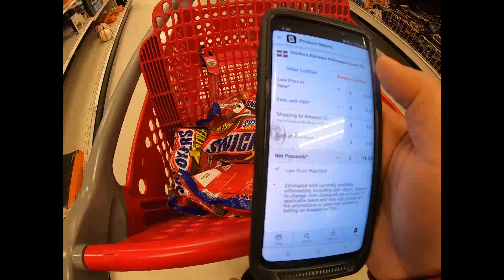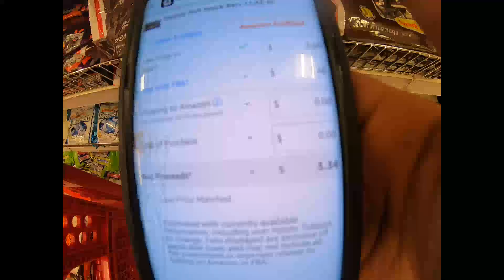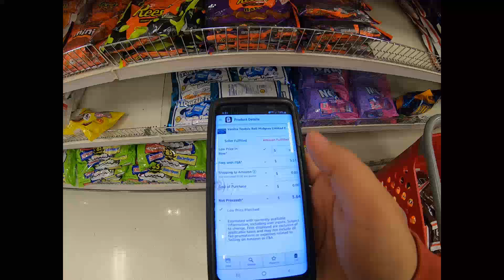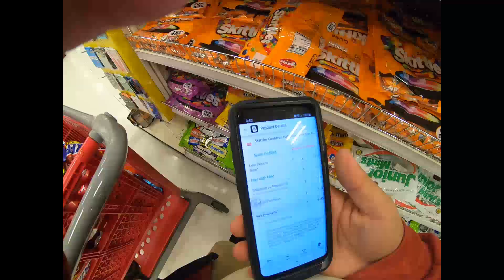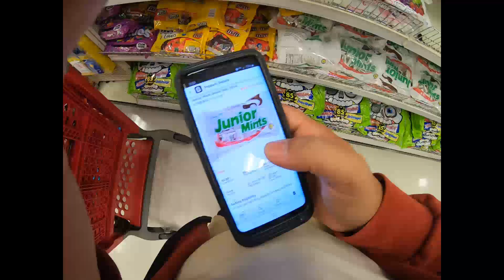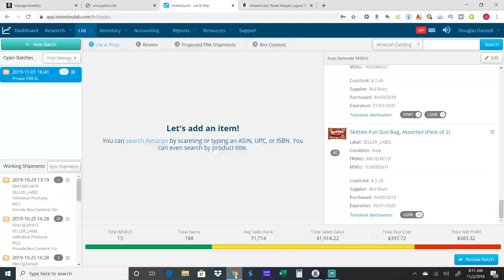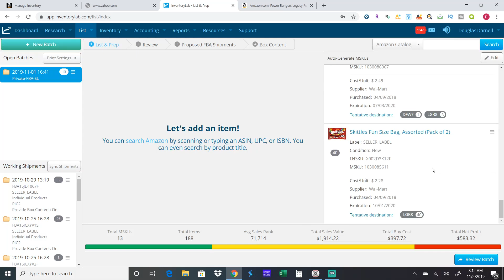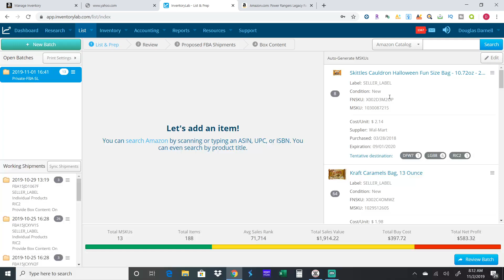Amazon FBA For Beginners Halloween Candy Clearance Sourcing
Dymo Printer 4XL
Dymo Printer 450
Poly Bags
Rubber Bands
Dymo 1x2 1/8 item labels
Dymo 4x6 shipping labels
Label Remover
Barcode scanner
Big Scale
Small Scale
Bluetooth Speaker